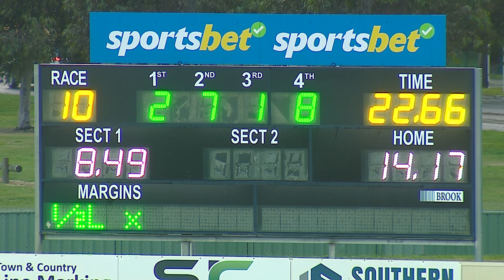BAL MON 02 SEP 24 R10